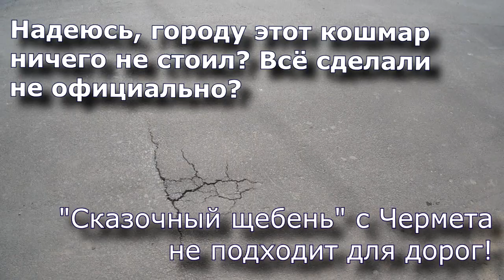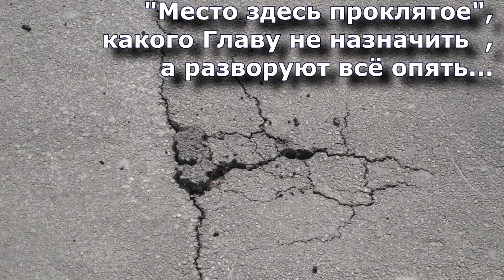Асфальт можно порвать руками - Зареченский район, Тула.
Новый асфальт разрушился не пролежав и месяца - проклятое место в Баташах, где агенты госдепа повредили дорожное покрытие что бы сорвать митинг КПРФ против "мусорной реформы" и завышенных тарифов.